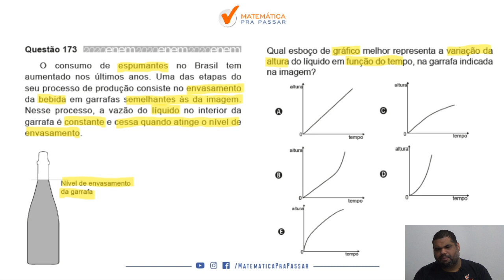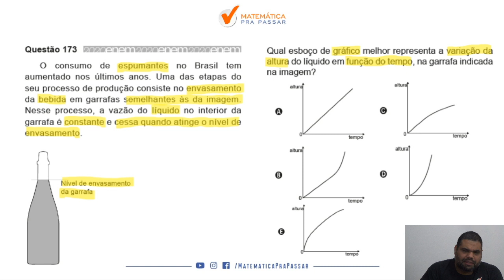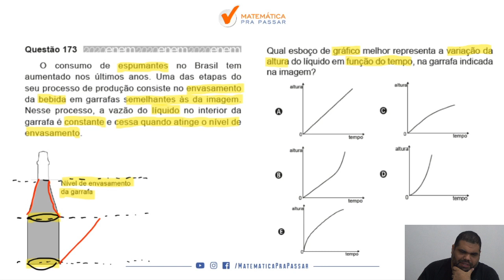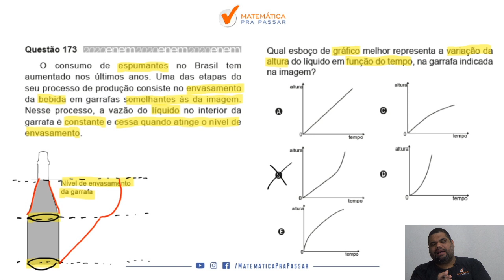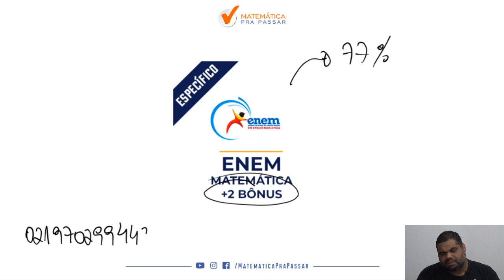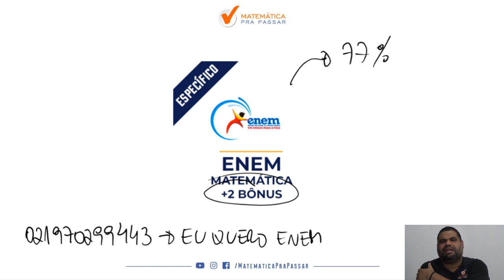🔴. Questão 173 | Prova Amarela | Matemática ENEM 2020 : O consumo de espumantes no Brasil.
➤ O consumo de espumantes no Brasil tem aumentado nos últimos anos. Uma das etapas do seu processo de produção consiste no envasamento da bebida em garrafas semelhantes às da imagem. Nesse processo, a vazão do líquido no interior da garrafa é constante e cessa quando atinge o nível de envasamento.
Qual esboço de gráfico melhor representa a variação da altura do líquido em função do tempo, na garrafa indicada na imagem?